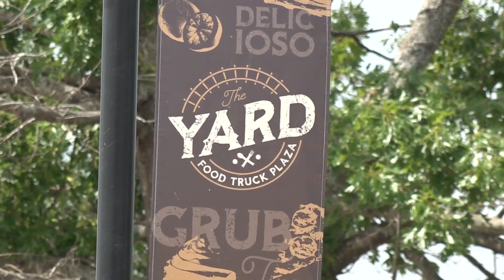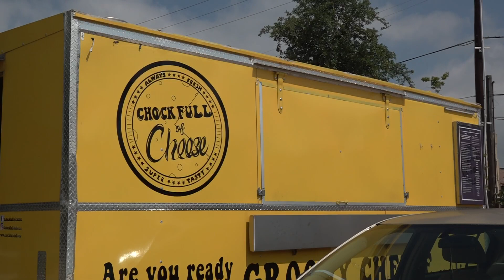Temple food trucks dealing with theft, ask city for help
6 News reporter Adriana Alexander is live at the Food Truck Plaza and spoke to a few food truck owners who had a lot to say about this problem.